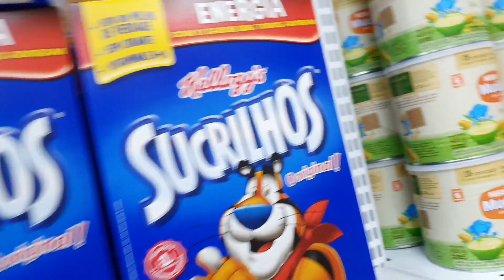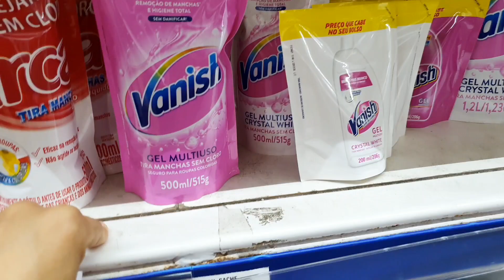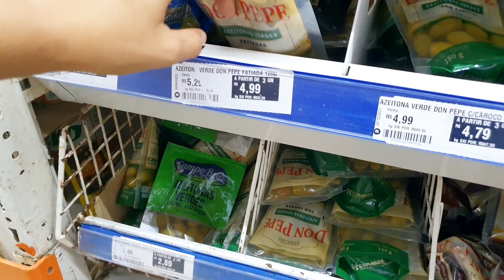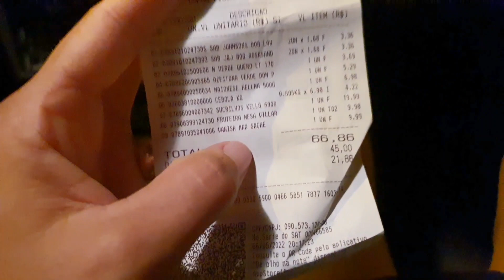9 LADRÕES de DINHEIRO no SUPERMERCADO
Oi lindonas, tudo bem? :)

No vídeo de hoje conversamos sobre: 9 LADRÕES de DINHEIRO no SUPERMERCADO